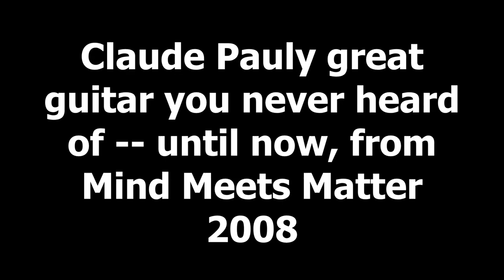Claude Pauly -- Tribal Tech meets Allan Holdsworth -- from Mind Meets Matter 2008 Jazz Rock Fusion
Claude Pauly Great Guitar You Never Heard Of -- Until Now from Mind Meets Matter 2008

I asked Claude if my adding a video promo on YouTube for him was cool -- and he said go for it. So here it is for you fans of killer guitar.

What does he sound like? Read below:

“Claude Pauly’s under-the-radar Mind Meets Matter release is one of those CDs that sneaks up on you, song by song, groove by groove and then it’s over and you you find yourself playing it again. In fact, it’s very rare that this jaded music reviewer finds a CD perfectly balanced enough musically to satisfy over and over and over. Yeah, I spun this disc, all day at work, 5 days straight, for like 2.5 weeks. I love this disk! As a fusion junkie, guitarist, and music reviewer — when I hear music like this, I have to rejoice. Great compositions, lotsa grooves, many colorings of tone, solid chops, digging in, blissful, exotic, overdriven, clean, and even a deft use of slide — it all works for a solid 10! Highest recommendations for Tribal Tech meets Holdsworth in a 70s, jam-space, exotic-rock groovefest!” ~ John W. Patterson of JazzRock-Radio.com

"BE SURE YOU CRANK THE VOLUME UP ON THIS VIDEO!"

Arranged By, Written-By, Edited By, Producer, Guitar, Keyboards, Programmed By – Claude Pauly
Bass – Kai Eckhardt
Drums – Alan Hertz
Keyboards – Frank Martin

Many photos of Claude are by C. Marlene Soares. They were adjusted & enhanced to personal taste especially for this promo video by SourceCodeX.

Buy Claude Pauly's CD right here: I highly recommend you search for CDs I discuss here at Discogs before your shop anywhere else. For bargain prices and a huge selection of obscure releases you will never find anywhere else, Discogs is THE choice.

For even more rare jazz rock fusion & prog rock perhaps not mentioned in this video, look

Forget about Amazon.